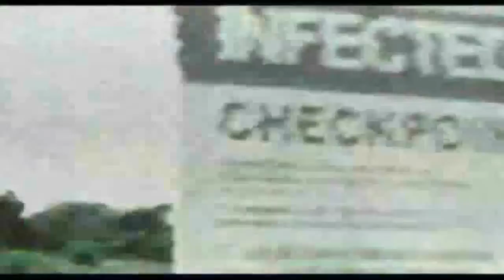Monsters - Trailer Italiano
Monsters - Trailer Italiano: Sei anni fa, una sonda della NASA di ritorno sulla Terra con campioni di forme di vita aliena precipitò in America Centrale. Presto, nuove forme di vita presero a svilupparsi nella zona, e da allora metà dell'attuale Messico è stato messo in quarantena come "zona infetta". Ancora oggi americani e messicani lottano contro mostruose creature che cercano di uscire dall'area. La storia del film ha inizio quando un giornalista statunitense accetta di scortare una connazionale attraverso la zona infetta fino alla salvezza, al confine con gli USA. USCITA CINEMA: 07/12/2011

Cast:
Whitney Able
Scoot McNairy

Director: Colin Goudie

Genre: Sci-Fi